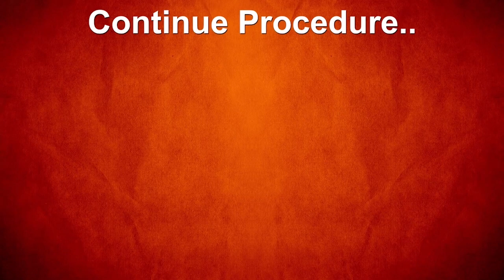12 Sep 2022 | Mahalaya Paksham Sankalpa with Procedure | Mahalaya Amavasya 2022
In this video, we have made mahalaya Paksham Sankalpa with Procedure for 12 Sep 2022

Performing Mahalaya Paksham to our ancestors is very powerful and enables all the blessings from our pioneers.

Procedure for Mahalaya Paksha 2022 will be released everyday to give proper information on procedures and practices for our viewers to perform Mahalaya Paksha 2022.